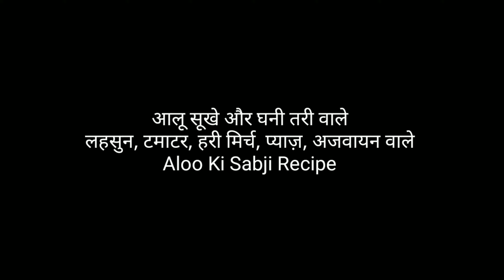आलू सूखे और घनी तरी वाले | लहसुन, टमाटर, हरी मिर्च, प्याज़, अजवायन वाले | Aloo Ki Sabji Recipe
aloo sabzi recipe
aloo sabji
aloo ki sabzi recipe in hindi
aloo tamatar ki sabji
aloo sabzi
bhandare wali aloo ki sabji
poori wale aloo ki sabji
poori aloo sabzi recipe
aloo recipe
aloo ki sabzi with puri
halwai style aloo ki sabzi
puri aloo sabzi recipe
poori wale aloo recipe
aloo sabji recipe
dahi aloo ki sabzi
aloo sabji ki recipe
bhandarewale aloo ki sabzi
dahi aloo ki sabji
aloo curry recipe
spicy aloo ki sabji
sukhe aloo
tari wale aloo